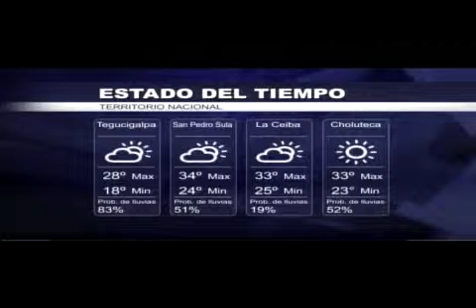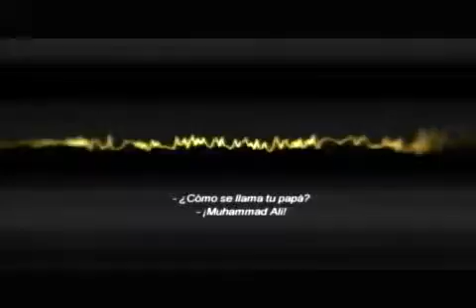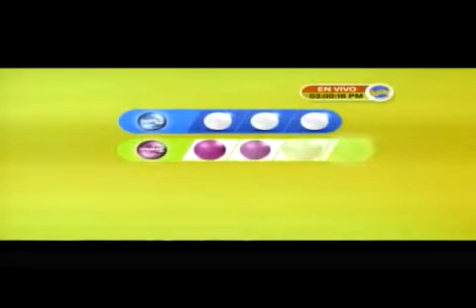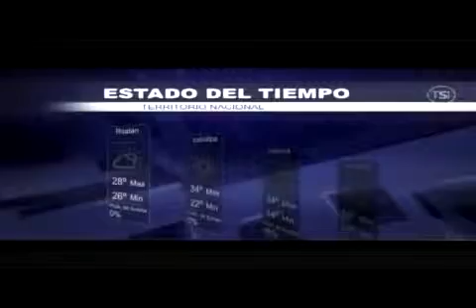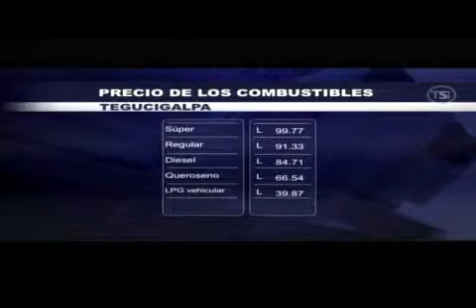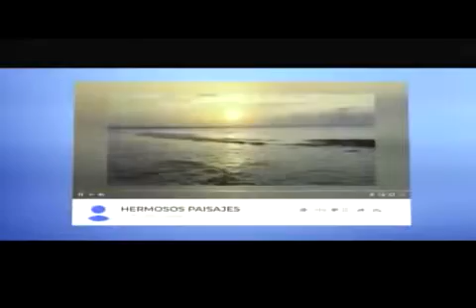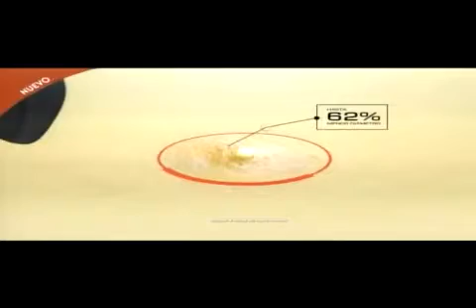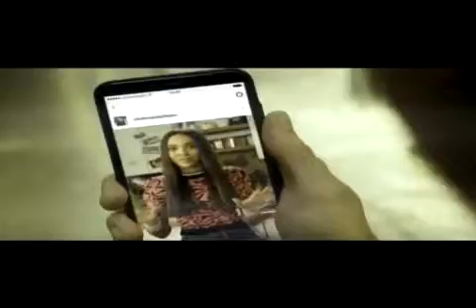HRN LA TARDE 20190527